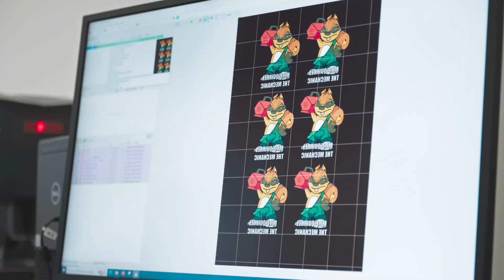Mirco erklärt: DTF Textildruck auf Sweatshirts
RI 2000 - SCHNELL. EINFACH. GEBAUT FÜR TEXTIL PROFIS. Der RICOH Ri 2000 bietet außergewöhnlich hohe Druckgeschwindigkeiten, vereinfachte Wartung und bequeme Benutzerfreundlichkeit für den Direct-to-Garment (DTG)- und Direct-to-Film (DTF)-Druck